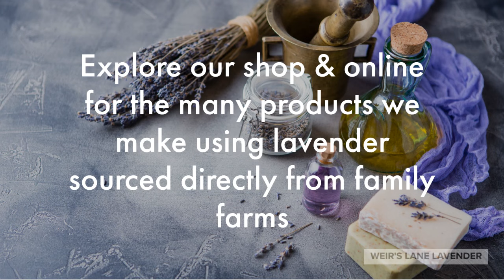Doing the right thing from farmer to small batch production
It starts with a farmer and a field of lavender. The many uses of lavender.  Explore Weir's Lane in person or online.